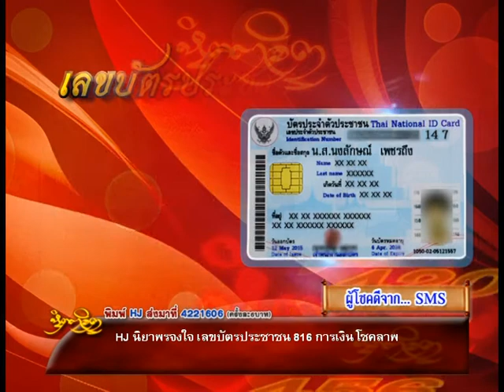รายการหัตถจิต | 20/11/58 | EP 2/4